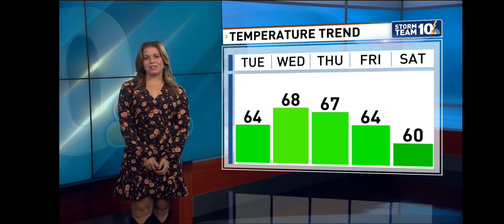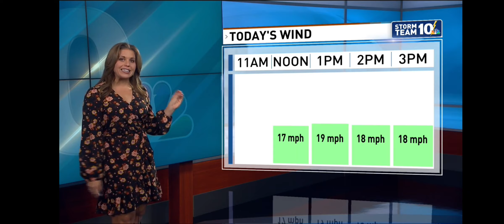Christina in boots